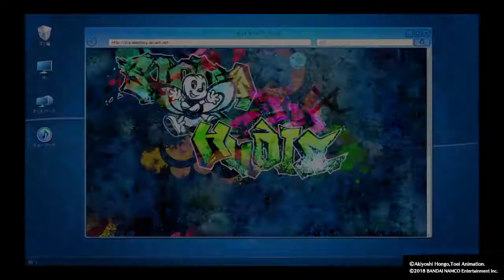Digimon Story: Cyber Sleuth - Hacker's Memory - Mr. Navit Case